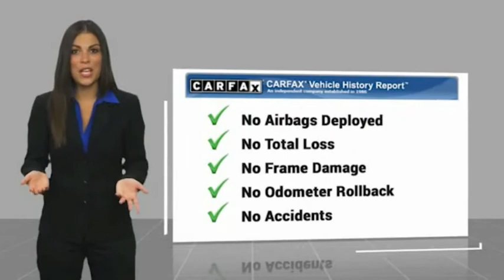2019 Toyota RAV4 Marina del Rey, Los Angeles, Santa Monica, Culver City, Venice, CA R033012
4636 LINCOLN BLVD.

MARINA DEL REY TOYOTA: PROUDLY SERVING MARINA DEL REY, LOS ANGELES, SANTA MONICA, CULVER CITY, VENICE, AND SURROUNDING SOUTHERN CALIFORNIA LOCATIONS. THIS GRAY 2019 Toyota RAV4 IS EQUIPPED WITH A Engine: 2.5L DOHC 4-Cylinder w/Dual VVT-i, AUTOMATIC TRANSMISSION, AND RECEIVES AN ESTIMATED 26 City/35 Hwy MPG. MARINA DEL REY, CA 90279. MARINA DEL REY, CA - LOS ANGELES, CA - SANTA MONICA, CA - CULVER CITY, CA - VENICE, CA STOCK #: R033012 | 2019 Toyota RAV4 LE FWD CARFAX Certified 1-Owner 2019 Toyota RAV4 LE FWD Clean CARFAX. Certified. Magnetic Gray 2019 Toyota RAV4 LE FWD 2.5L 4-Cylinder DOHC Dual VVT-i 26/35 City/Highway MPG Toyota Certified Used Vehicles Details: * Transferable Warranty * 160 Point Inspection * Vehicle History * Warranty Deductible: $50 * Powertrain Limited Warranty: 84 Month/100,000 Mile (whichever comes first) from TCUV purchase date * Limited Comprehensive Warranty: 12 Month/12,000 Mile (whichever comes first) from certified purchase date. Roadside Assistance for 1 Year * Roadside Assistance Awards: * 2019 KBB.com 10 Favorite New-for-2019 Cars * 2019 KBB.com 10 Best SUVs Under $30,000 * 2019 KBB.com Brand Image Awards * 2019 KBB.com Best Resale Value Awards Marina del Rey Toyota has been a family-owned business since 1995, and that experience informs how we treat our customers. From our award-winning service to our commitment to the environment, we ??re here to serve the greater Los Angeles community. Come see our whale mural that stretches the whole length of the building, and see why we promise that you ??ll ??Get a Whale of a Deal. ? All advertised prices exclude government fees and taxes, any finance charges, any dealer document processing charge, any electronic filing charge, and any emission testing charge. Please note that offers can change day-to-day, and all displayed prices or offers expire at close of business today. Stock #: R033012 | VIN: 2T3H1RFV8KW033012 | 2019 Toyota RAV4 LE FWD Marina Del Rey Toyota